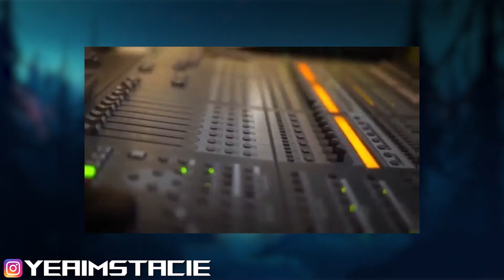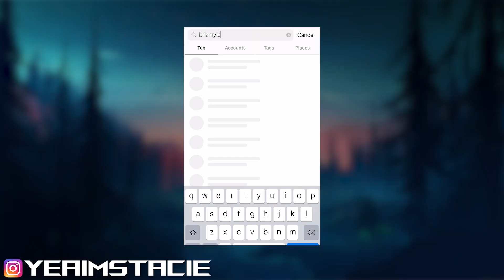Megan Thee Stallion's Recipe & The Female Rap Takeover | Deep Dives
Special Thanks to these producers for the music in the video. Below are links to the songs and their social media handles.